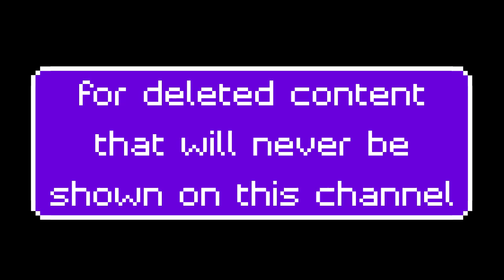There Is No Game here... no content... go away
This is just a simple video with me, you the viewer, and a curtain with a rod...

That is, if you so choose to believe that truth/lie.